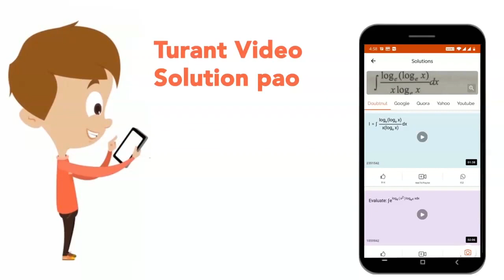A railroad flat car is loaded with crates with coefficient of friction 0.25 with the car. It the car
A railroad flat car is loaded with crates with coefficient of friction 0.25 with the car. It the car is moving at 30 kmph, in what is the shortest distance over which the car can be stopped without letting the crates slide ?